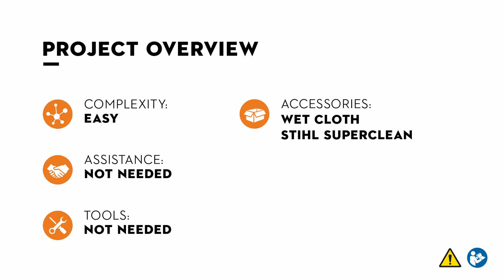STIHL HSA 26 | How to clean and store a cordless hedge trimmer | Instruction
Your STIHL HSA 26 cordless hedge trimmer needs a wash? In this video you will learn how to professionally clean your HSA 26 with the STIHL Superclean Spray and a commercially available damp cloth and then stow it back in the carrying bag.

 Find more information on the STIHL Superclean spray and the STIHL FUNCTION SensoGrip protective gloves here: